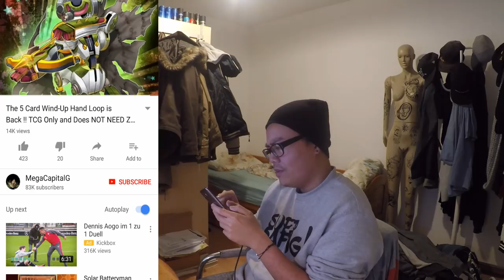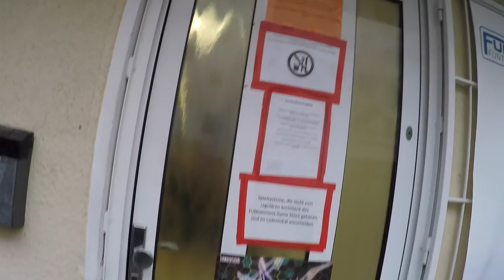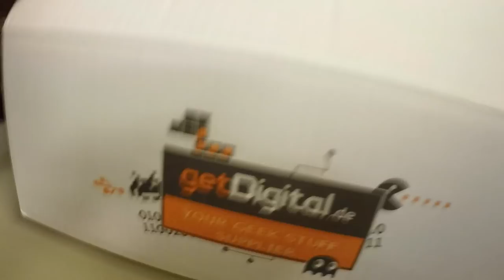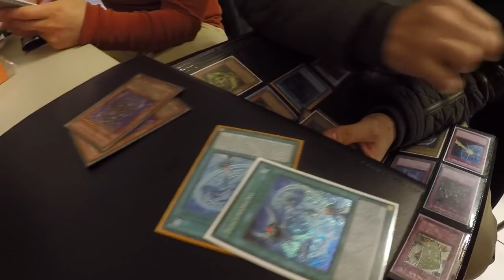Wir LEBEN noch?! chillen im Funtainment! Yu-Gi-Oh! (German/Deutsch)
euda obwohl wir kein Yugioh mehr spielen treffen wir uns ab und zu mal und hängen einfach im FT ab
dank getdigital.de [SPONSORED] hatten wir besonders Spass beim chillen mit einem Box Opening, mehr zu denen findet ihr hier: